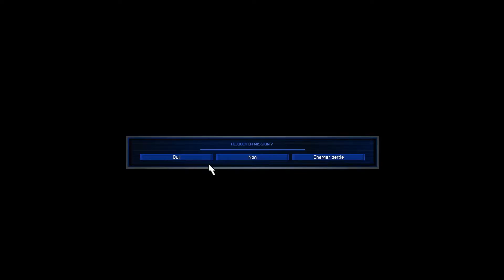[FR] C&C RA allié ep 05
Command&Conquer alerte rouge, cette fois on quitte la saga du tibérium, pour entrer dans la saga des alertes rouge. Dans cette saga nous incarnons soit les soviétiques, soit les alliés dans une guerre froide alternative. En effet Albert Einstein a inventé une machine capable de revenir dans le passé. Il s’en sert pour modifier le court du temps, en éliminant Adolf Hitler. Mais un changement du passé ne serait-ce qu’infime peut avoir de grande conséquence, et celui-ci est de taille. Nous sommes les alliés et nous devons détruire cette idéologie de partage égale des ressources. Nous détruirons les fausses idéologies, car il n’y a qu’un seul pouvoir dans le monde, le pouvoir du POGNON !